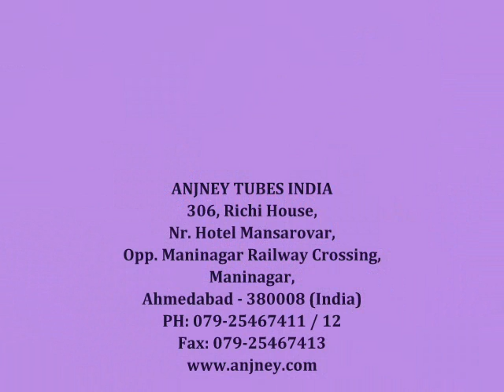Pipe for Compressed Air